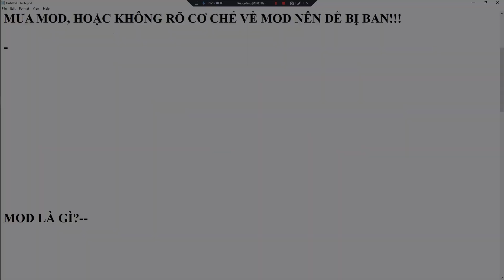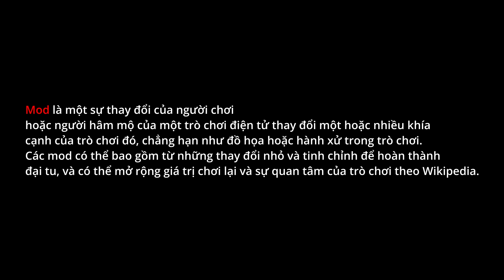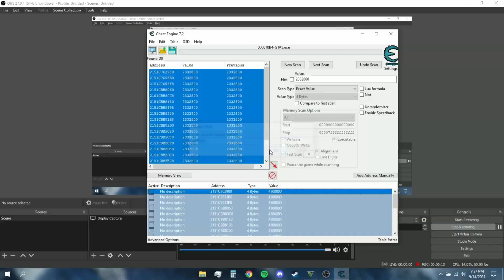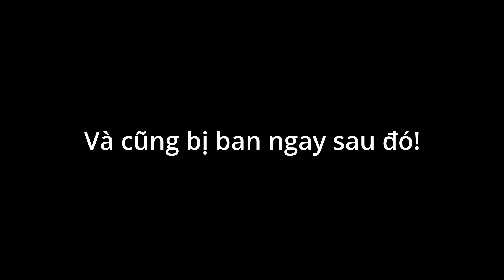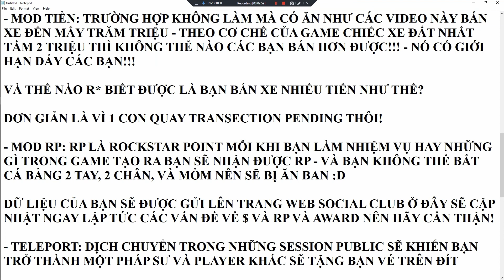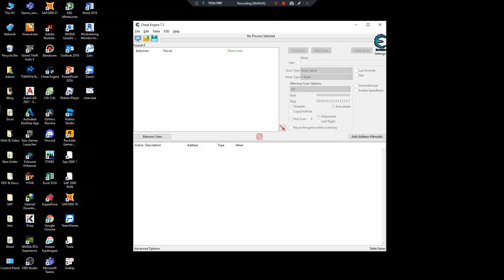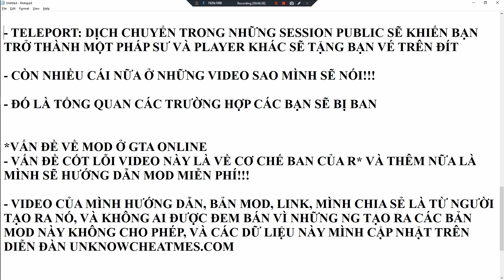[MOD TUTORIAL] - LỜI NÓI ĐẦU HACK/CHEAT/MOD VỀ GTA ONLINE 💵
- Tiếng Việt:
 Hướng dẫn từ A - Z cho các anh em về Hack/Cheat/Mod 😄!

⛔️MÌNH KHÔNG KHUYẾN KHÍCH CÁC BẠN HACK/CHEAT/MOD⛔️
                      ⚠️HÃY SỬ DỤNG CÓ GIỚI HẠN CỦA BẠN⚠️

⁉️LƯU Ý: Trước khi mod các bạn phải hiểu cơ chế của game, trong video mình sẽ cập nhật cơ chế của game cho các bạn hoặc các bạn có thể xem ở dưới đây.

*Lưu ý: Các bạn phải xác thực email, số điện thoại, đọc, đồng ý quy định của nhóm và nếu có trục trặc gì các bạn hãy comment bên dưới! Xin cảm ơn.

_Khi vào group:
 Các bạn vào danh mục: 📌 NEWS & ANNOUNCEMENTS.
 Các bạn vào kênh: ❗┃suggestion : "Mình muốn tìm hiểu và chịu trách nhiệm với hành vi Hack/Cheat/Mod của bản thân và sẽ dùng Hack/Cheat/Mod với mục đích giúp đỡ mọi người!!!"

Mọi thắc mắc các bạn comment ở bên dưới nhé!